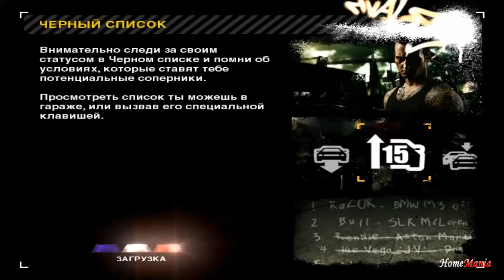Need For Speed Most Wanted: Lamborghini Murciélago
Отличная машина из серии Need For Speed Most Wanted Lamborghini Murciélago
Great car in a series of Need For Speed ​​Most Wanted Lamborghini Murciélago